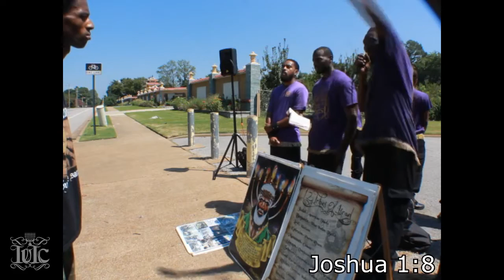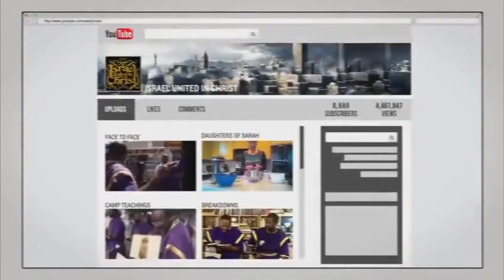The Israelites Breathing Life Into Atheist